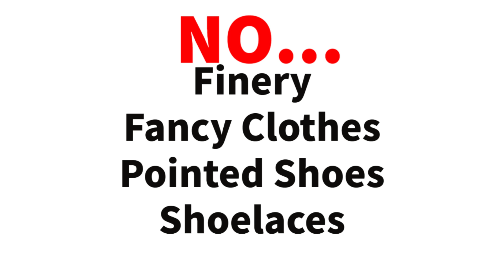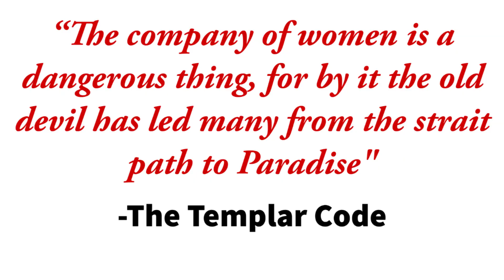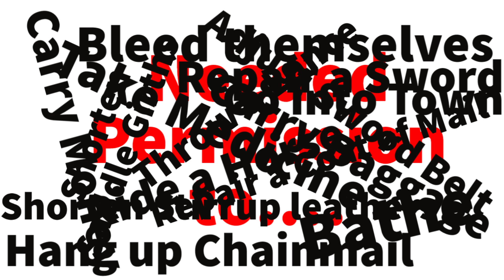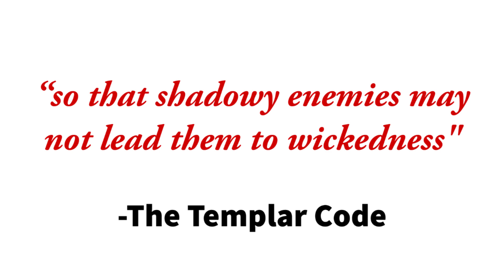INSANE Rules Templar Knights had to Follow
Templar knights had iron rules in their order that affected their normal day-to-day life off the battlefield. In this video we will be going over some of the insanely strict, and ridiculous, rules that Templar Knights had to follow.

0:00 - Intro
0:19 - Prayers
0:33 - Clothing
0:52 - Meals
1:24 - Women
2:10 - Permission Needed
2:55 - Pastimes
3:48 - Bedtime
4:01 - On the Battlefield

Video supplied from Giphy, creator unknown.
Tempar Knight picture supplied by DEA / C. BALOSSINI / De Agostini via Getty Images"

pictures from Wikimedia Commons unless otherwise stated.